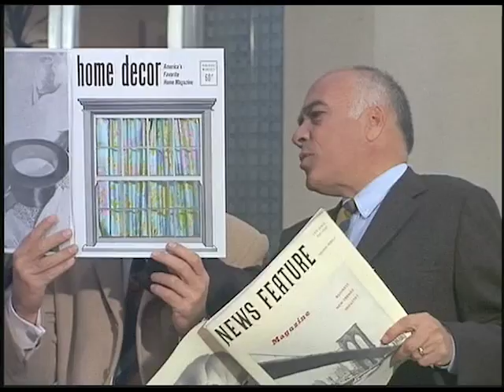Get Smart - If You Want to Sing Out - Cat Stevens